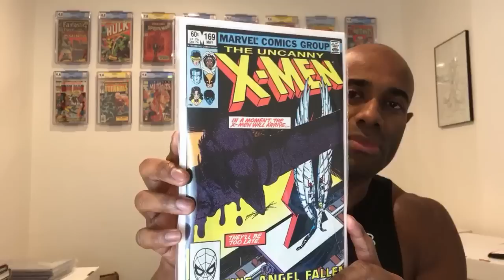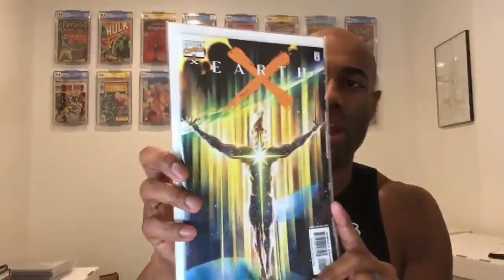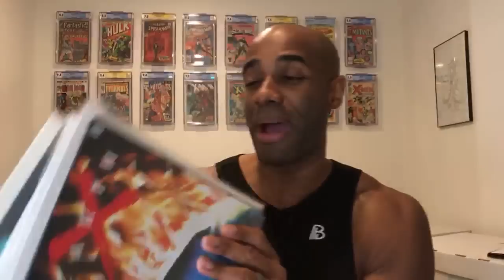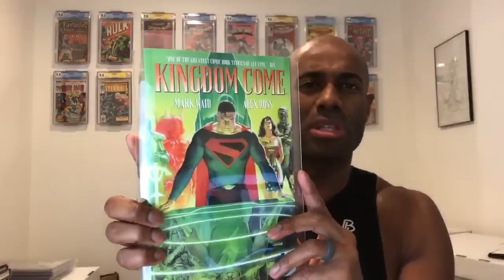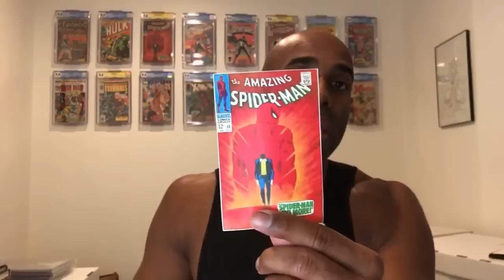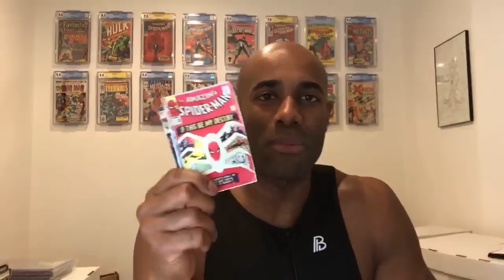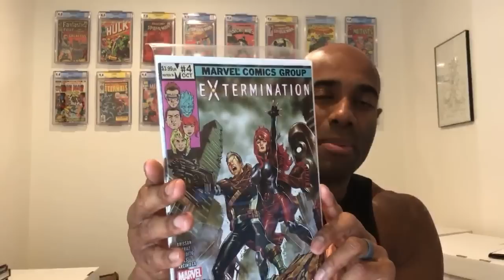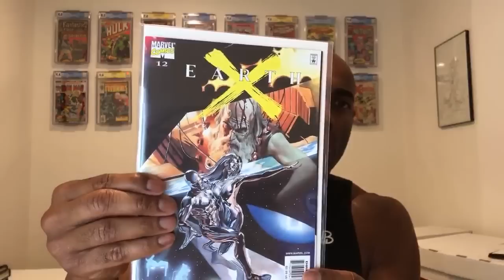Mini Comic Haul | Comic Unboxing | Comic Q&A